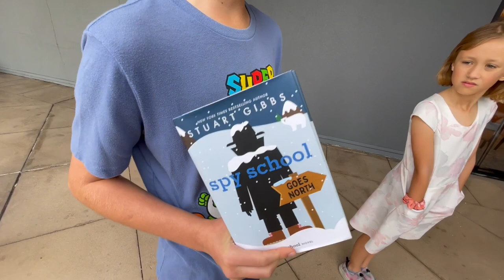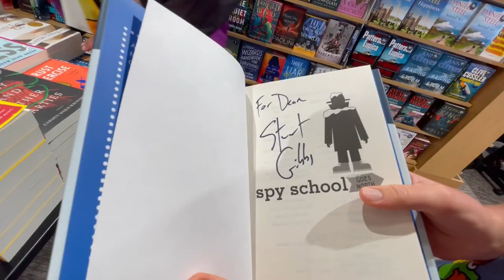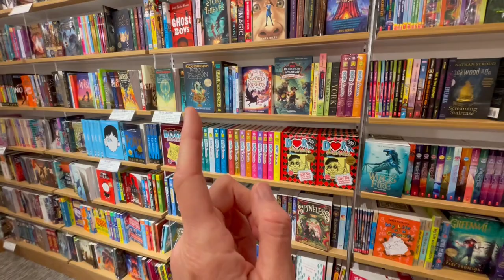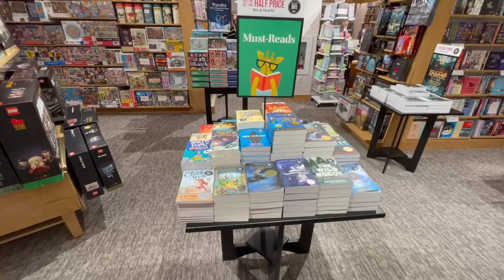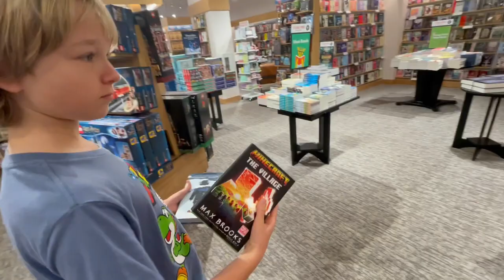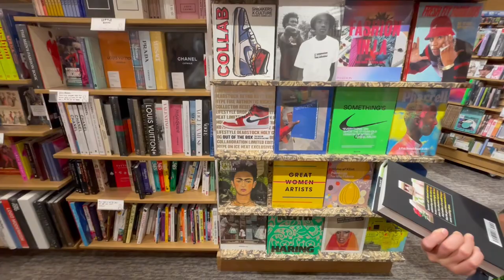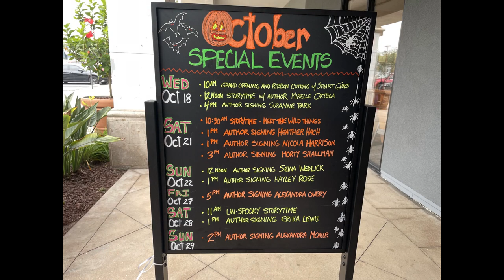Meeting Stuart Gibbs | Barnes & Noble Marina del Rey Grand Opening | Spy School Goes North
Prepare for a thrilling literary journey as we take you behind the scenes of the grand opening of Barnes & Noble in Marina del Rey!
Join us for a special encounter with the renowned author Stuart Gibbs, celebrated for his incredible "Spy School" series, and the exciting new addition, "Spy School Goes North." In this video, we'll bring you up close to the action, showcasing the magic of storytelling and the excitement of meeting a beloved author.
It's a day filled with books, autographs, and the joy of being in the company of fellow book enthusiasts.
Don't miss this incredible experience! 📚✨

FOLLOW Vivat Vivian for FUN Family Blog, must-visit places, and more unforgettable offers:

and more!

The bird character and the logo of the Vivat Vivian channel are protected intellectual property objects, the rights to which belong to its author.

Copying audio and video materials from the Vivat Vivian YouTube channel, as well as translation of the material from this channel into other languages, is prohibited.